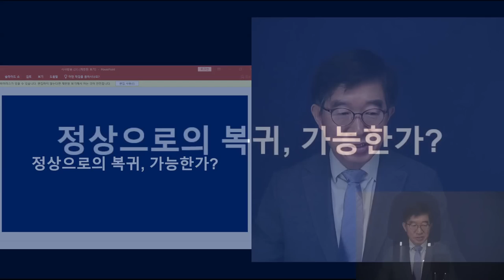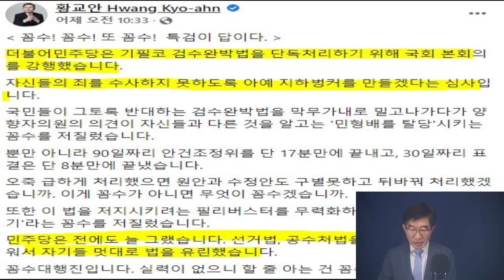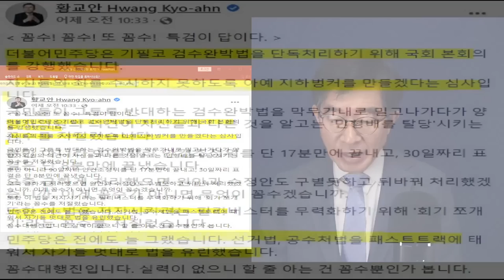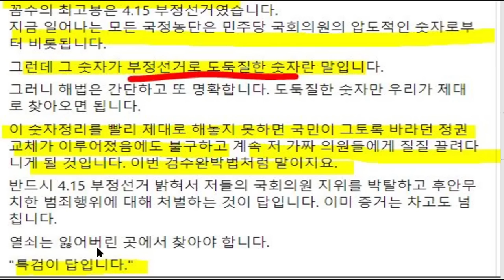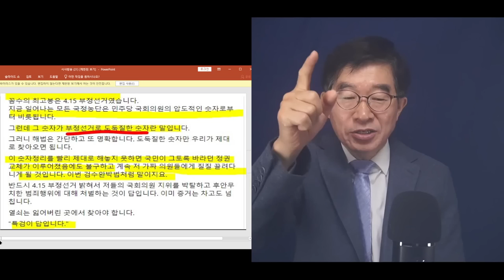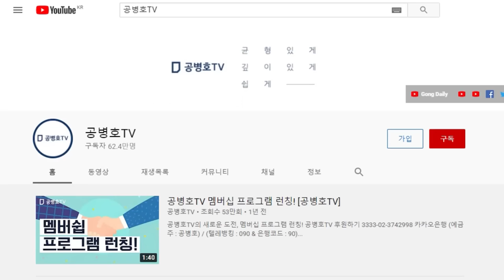"문제는 가짜들" / 황교안 전 총리, 문제의 핵심 지적 / "4.15총선에서 도둑질 당한 숫자를 수정하지 않고선 해결난망" / 윤석열 당선인 행보에 깊은 관심 [공병호TV]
Bitcoin : 3MTW849AkP2ftLeSK2teZHMmzLu7Z83s9U